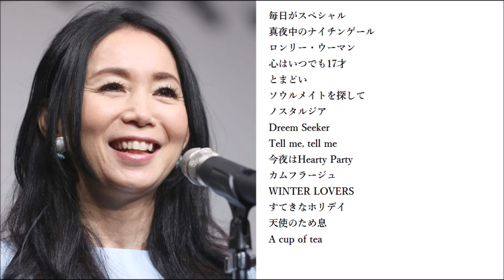Mariya Takeuchi 竹内まりや【타케우치 마리야】/Bon Appetit! (2001/08/22) [Full Album]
Japanese Singer, J-POP, Nostalgic, Citypop

Tracklist

01 Mainichi Ga Special / 毎日がスペシャル
0:00

02 Mayonaka No Nightingale / 真夜中のナイチンゲール
4:58

03 Lonely Woman / ロンリー・ウーマン
10:17

04 Kokoro Wa Itsudemo Seventeen / 心はいつでも17才
14:33

05 Tomadoi / とまどい
18:56

06 Soulmate O Sagashite / ソウルメイトを探して
23:56

07 Nostalgia / ノスタルジア
28:18

08 Dream Seeker
33:06

09 Tell Me, Tell Me
36:03

10 Konya Wa Hearty Party / 今夜はHearty Party
42:03

11 Camouflage / カムフラージュ
46:55

12 Winter Lovers
52:23

13 Sutekina Holiday / すてきなホリデイ
57:28

14 Tenshi No Tameiki / 天使のため息
1:02:05

15 A Cup Of Tea
1:07:18